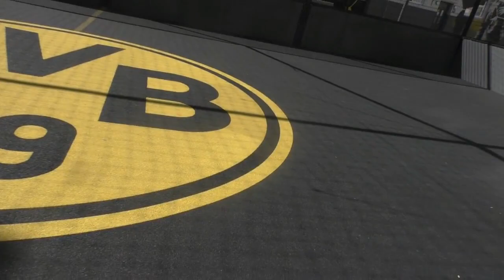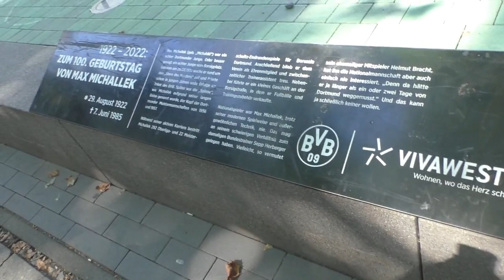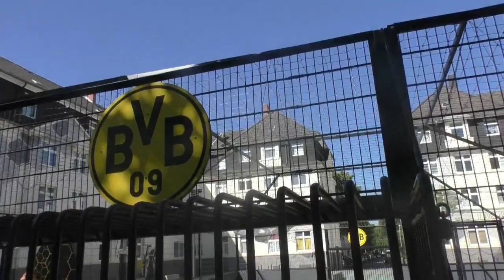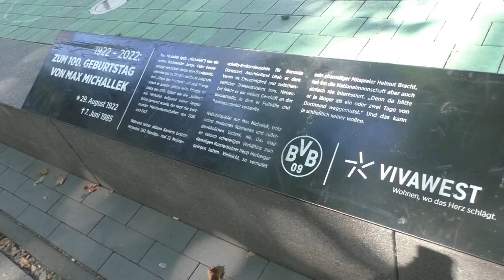Ich besuche Dieter in Dortmund und gehen Essen und zur Kirmes